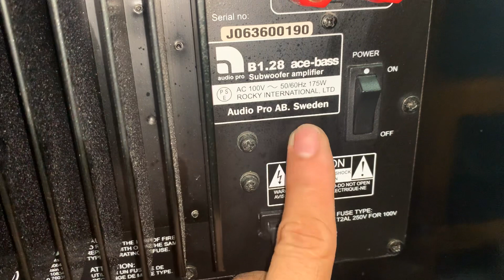Khui lô sup điện cực chất cho ae chơi sưu tầm 😍sup Cerwin vega LW15, LW10, Audio pro A☎️ 0363648707